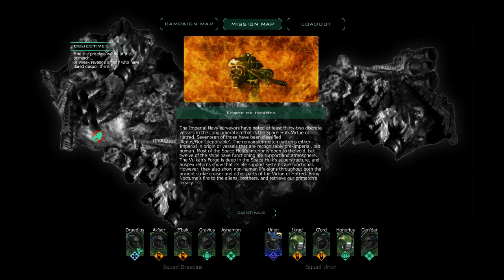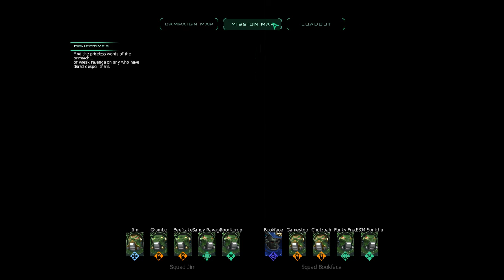Brother Chris Chan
Space hulks are dangerous, so we curp our fears by tell internet tales of yore